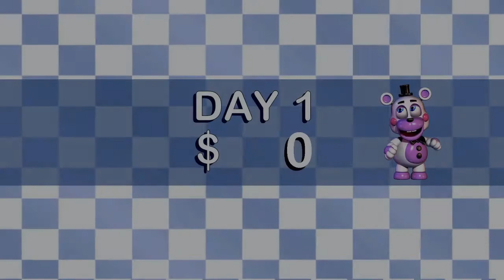FNAF 6 pizzeria sim part 1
and sub